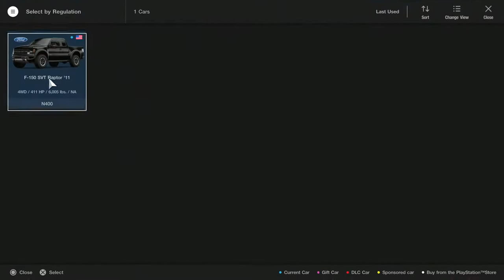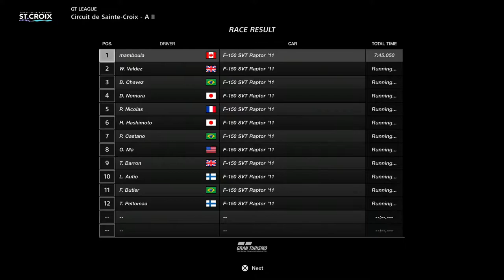Gran Turismo Sport GT League F150 Raptor Survival Race 5